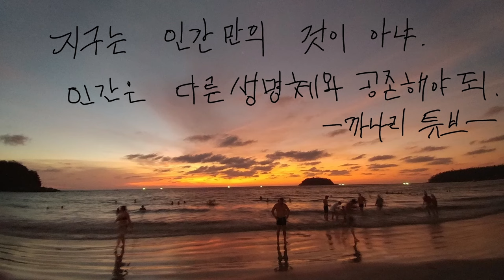모알보알에서 눈뜨면 스노클링하는 평범한 일상[세부 한달살기19]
세부 한달살기 중. 모알보알에서 매일 스노클링 중~ 오늘은 거북이도 보고
일진이 좋아요.